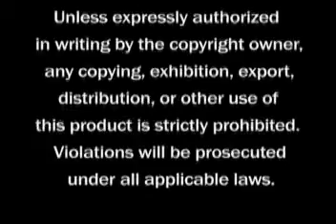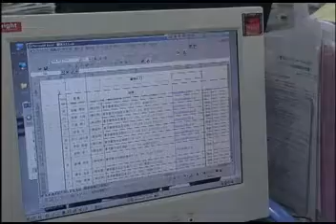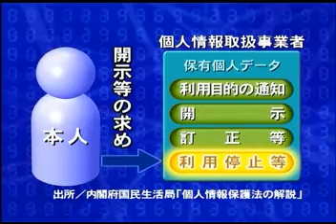【日経DVD】個人情報 窓口対応のポイント （動画研修映像サンプル）